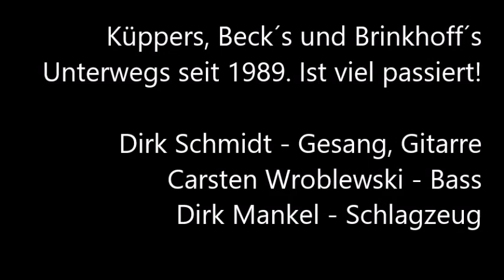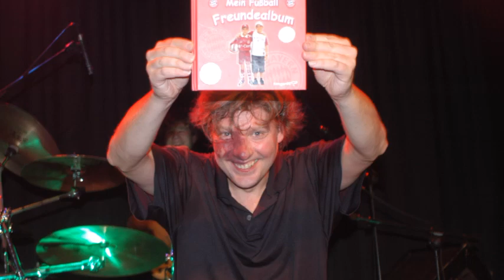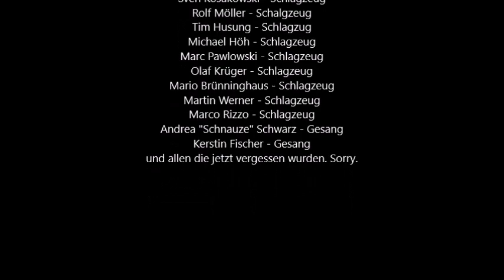Küppers, Beck´s und Brinkhoff´s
Dirk Schmidt - Gitarre, Gesang
Carsten Wroblewski - Bass, Gesang
Dirk Mankel - Schlagzeug
plus diverse Gäste.

Unterwegs seit 1989. Ist viel passiert.